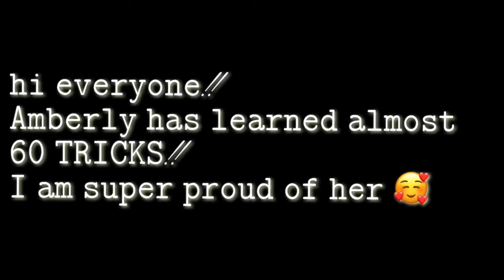Hi guys :) I need your help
Amberly has learned nearly 60 TRICKS. 🤯
I need some ideas!
Tysm!